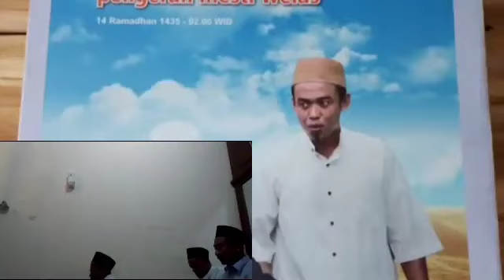🟢Mbah Gandu : Rotib Al Haddad, Senin, 25 April 2022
Rutinan Pembacaan Rotib Al Haddad di Masjid Al Husna Gandu, setiap Hari Senin, tanggal 25 April 2023